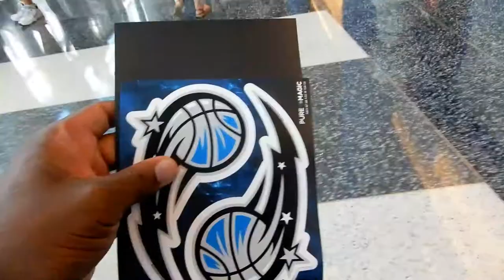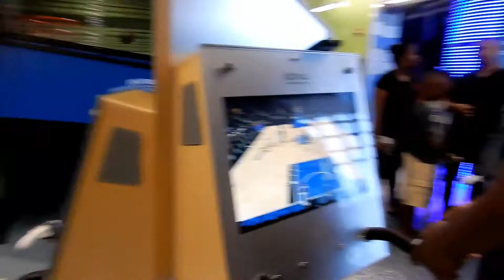Negrorlando 115: Sit Down, BIYOMBO | Opening Night of Orlando Magic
Shawn and Sheeka goes to see the Orlando Magic play against the Miami Heat on Opening Night!!